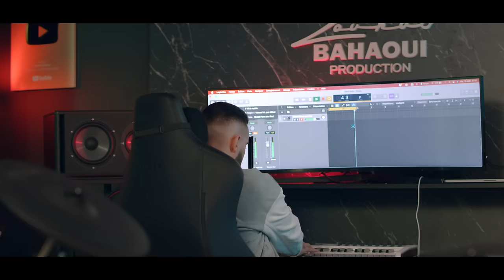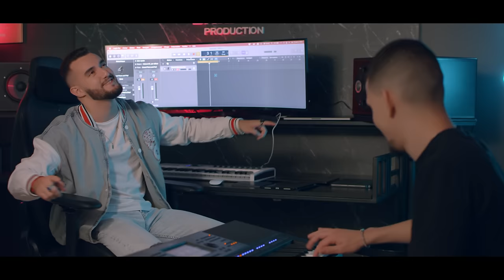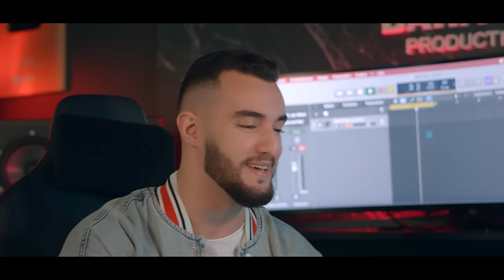Zouhair Bahaoui - Ya Le3douwa (EXCLUSIVE Music Video) | (زهير البهاوي - يالعدوة (فيديو كليب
زهير البهاوي - يالعدوة (فيديو كليب) | 2022
Zouhair Bahaoui - Ya Le3douwa (EXCLUSIVE Music Video) | 2022

ZOUHAIR BAHAOUI PRODUCTION
Composed & written by : Zouhair bahaoui
Arranged by : Roounee
Directed by : Hamza Elyemlahi

Inspiration : Stevie wonder

Viva لخاوة ديالي

يا دسديت

 ياça y est  خلاص

و سوفلي داع ف صداع راس

Vraiment حبيتك و بغيتك يا العدوة (x2)

و هاد لمرة غنيجك فاس لغيرة و شك

مبغى انقص

فالتيت معاك ممكن

نخونك أنا موش ممكن

فراقك بيا متمكن

كيف البلية

X2

أو شداني ليك

تا راه هدا مكتوبي

غير يأمار على محبوبي

و راني نغامر

و اه و لا بغا إهدى

و فيك عييت نساين

ربي بلاني بواحد خاين

الله إتفكو لمحاين

يا قلبي سفينة

 يا ça y est  رسات

مواج الحب عليا كبرات

Vraiment نسيتك و خطيتك يا العدوة (x2)

ضنيت معاك غانتهنا

غتولي حياتي كي الجنة

فالتيت معاك ممكن

فراقك بيا متمكن

كيف البلية

X2

أو شداني ليك

و راني نغامر

الله إتفكو لمحاين

يا دسديت

 يا ça y est  خلاص